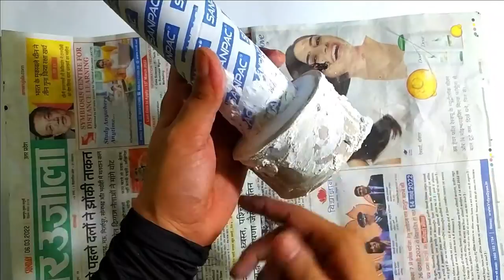How to make Emergency light at home | एक बार चार्ज करने पर 8 घण्टे तक चलेगी